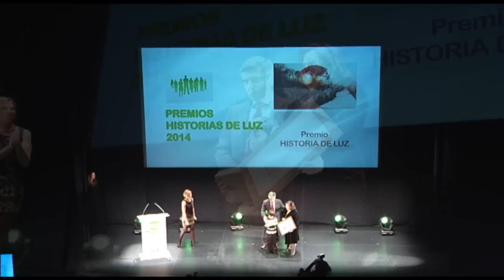¡Abrimos el 2015 con un vídeo resumen de los Premios Historias de Luz!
Abrimos el 2015 con un vídeo resumen de la entrega de los Premios Historias de Luz. Un día especial que sirvió para reconocer a las personas que, durante los tres últimos años, han hecho posible que llenemos el día a día con noticias en positivo con sus  iniciativas y carreras en el campo de la cultura, la ciencia, el deporte, el turismo, la innovación, el emprendimiento y la empresa, entre otros. Unos galardones para dar las gracias a nuestros protagonistas por su esfuerzo, superación y ganas. A todos los que han estado a lo largo de tres años y a todos los que estarán... ¡Feliz 2015!